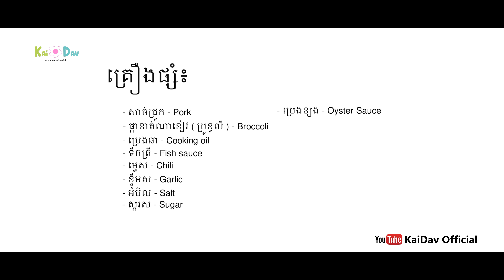សាច់ជ្រូកឆាផ្កាខាត់ណាខៀវ ( ប្រូខូលី ) | Pork Fried Broccoli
សាច់ជ្រូកឆាផ្កាខាត់ណាខៀវ ( ប្រូខូលី ) - Pork Fried Broccoli គឺជាម្ហូបដែលមានសាច់ជ្រូកឆា ជាមួយនឹង ផ្កាខាត់ណាខៀវ ( ប្រូខូលី ) ហើយអ្វីដែលពិសេសក្នុងម្ហូបនេះគឺ ផ្កាខាត់ណាខៀវ ( ប្រូខូលី ) វាជាបន្លែ ជំនួយដល់សុខភាព ល្អ នឹងជួយអោយស្បែក ស្រស់ថ្លា ស្អាត ពីធម្មជាតិ ។
Pork Fried Broccoli we have pork fried with broccoli, what is special the broccoli is one vegetable that is good for health and skin.